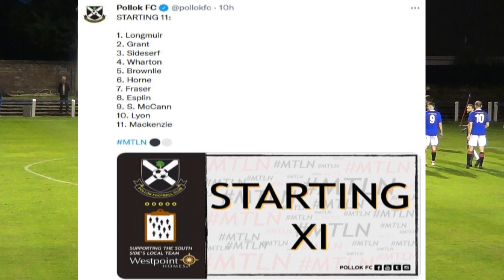Irvine Meadow XI v Pollok - 29th September 2021